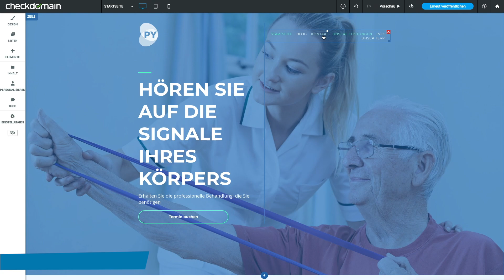#11 Geräteabhängige Navigation | checkdomain Homepage Baukasten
In diesem Video erklären wir Dir, wie Du die Navigation Deiner Webseite auf den verschiedenen Endgeräten anpasst. Mehr Informationen zu unserem Website-Baukasten erhältst du

Erstelle Deine eigene Website mit dem checkdomain Homepage-Baukasten. Mit unseren Tutorials begleiten wir Dich Schritt für Schritt und zeigen Dir die wichtigsten Features.